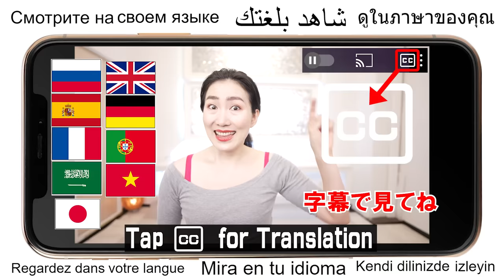Miracle Calf Massage to Lose Weight & Slim Legs: Promote Fluid Circulation of Whole Body & Burn Fat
Today I'll show you special calf shiatsu massage which makes you feel so good, and so effective to lose weight more efficiently.  Why does massaging the calf make the whole body lose weight? The reason is simple. The calf muscle is called the second heart and acts as a pump to promote blood flow throughout your body. However, if the muscles in this area become weak and stiff, the pump will be weakened.

When the calf muscles are stimulated, the body becomes to be moved more efficiently and consumes more calories! In addition, if you massage your calves, you will help your kidneys. As a result, systemic water metabolism is promoted and fluid retention is solved.

*You can apply oil or cream if you want.